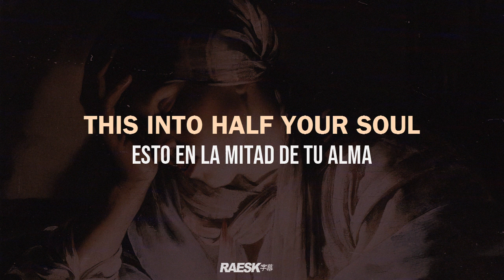Eric Kxng - "Tearz (la caída)" (Lyrics & Subtitulado)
prod. BLIND

🔊 Eric Kxng - Tearz (la caída) ; subtitulado al español